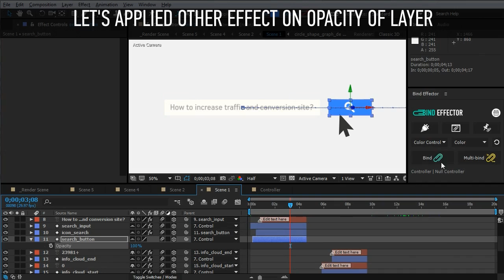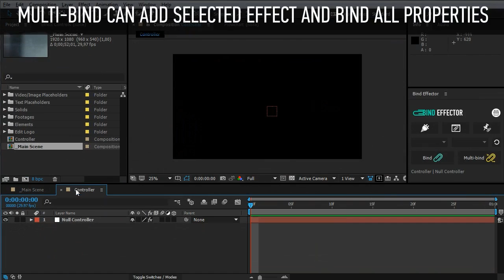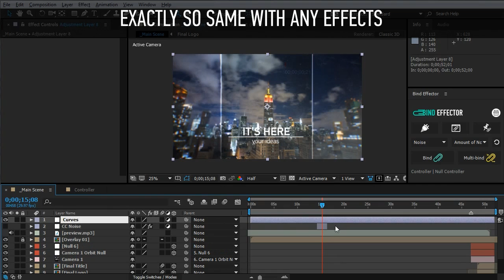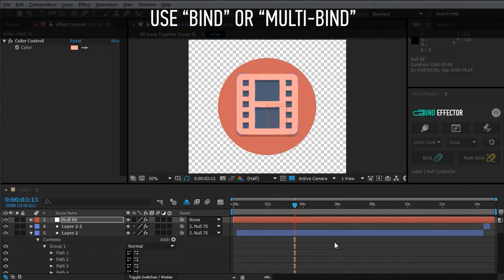Bind Effector (Videohive)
Features

Binding any effects and property of effect via Universal Expression
Universal Expression – works with any language of AE
PDF Help file included
Easy:
Create main controller
Set custom controller
Create individual controller
Methods:
Bind – bind one property of selected effect via expression
Multi-bind – bind all properties of selected effect via expression
Simple and Clear User Interface
Easily adjusts to any size window